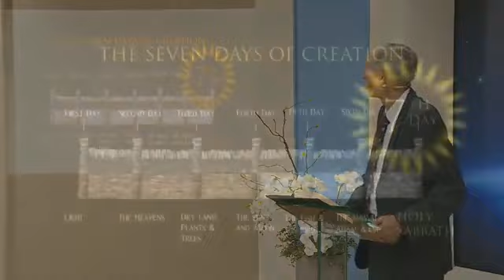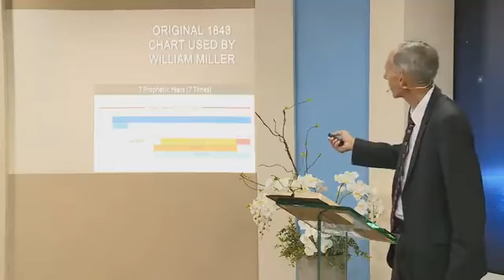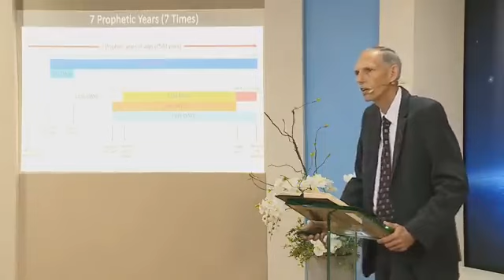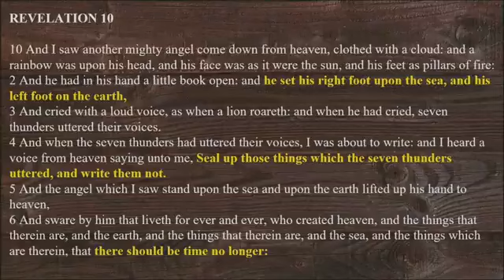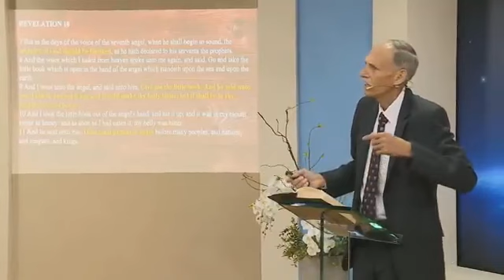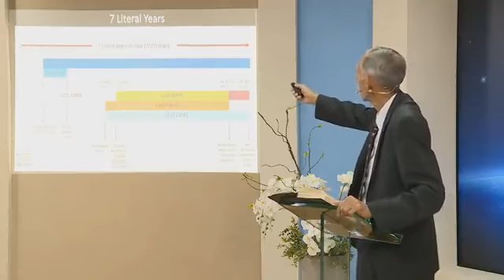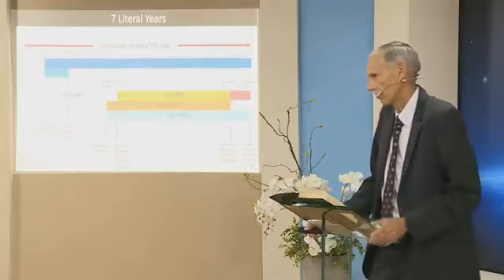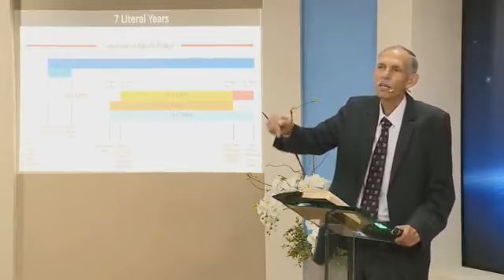МУДРЫЕ УРАЗУМЕЮТ ДЕВИД ГЕЙТС